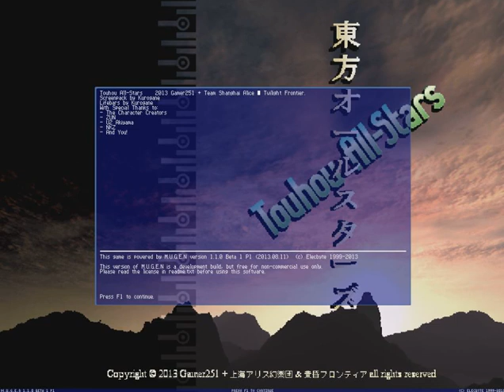Touhou MUGEN - New Character: Junko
New character has been created in MUGEN game:
Junko
She's incredibly strong